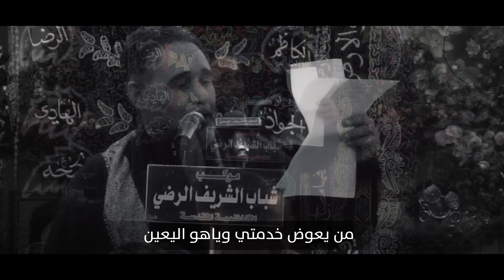عمار الغاضري | خادم حسين